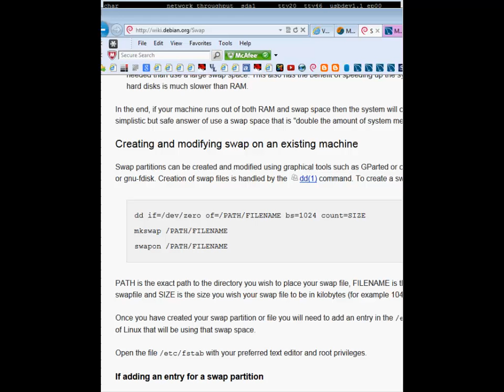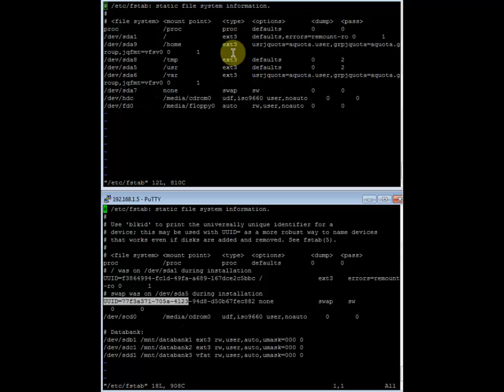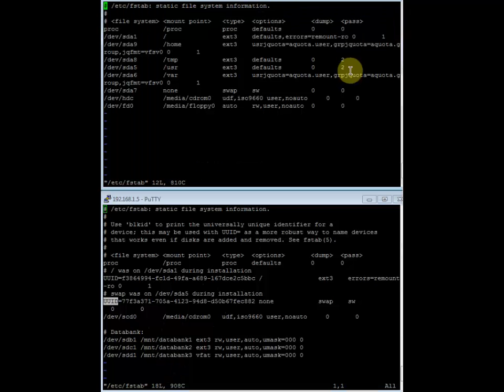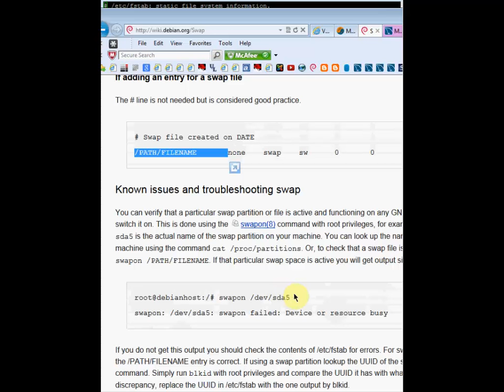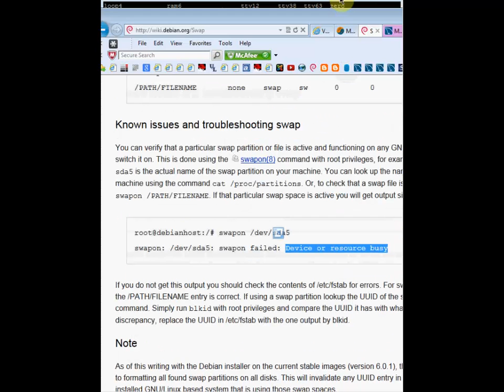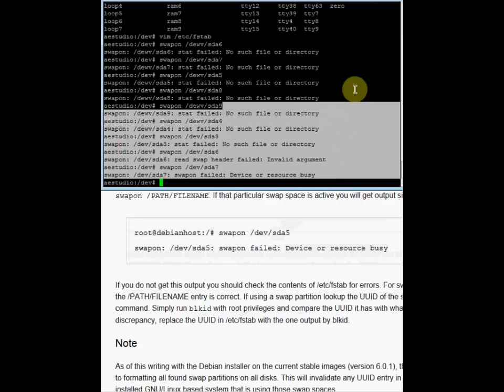Crear o modificar la memoria swap en una máquina existente 2/6